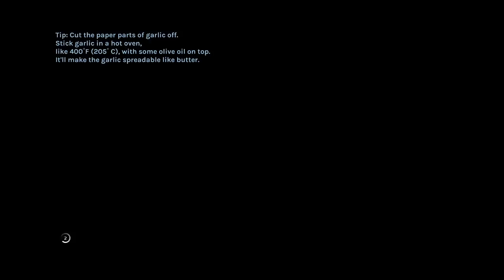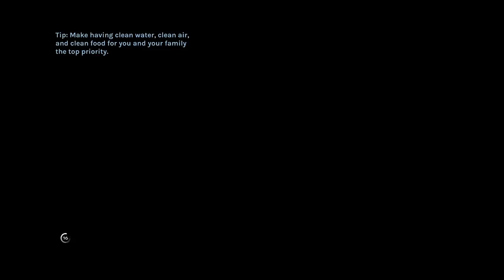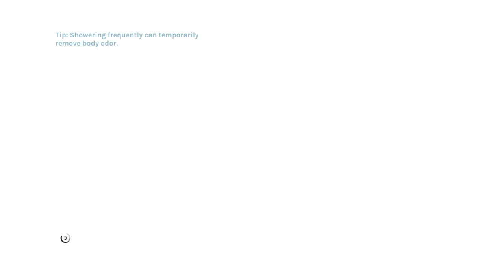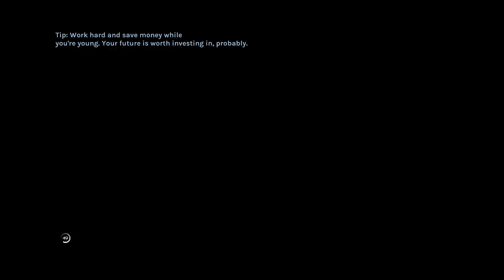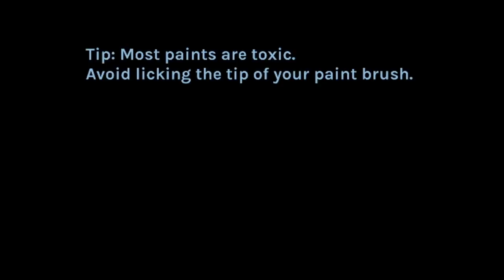WHAT IS GOING ON in YIIK: A POST-MODERN RPG - PART 5